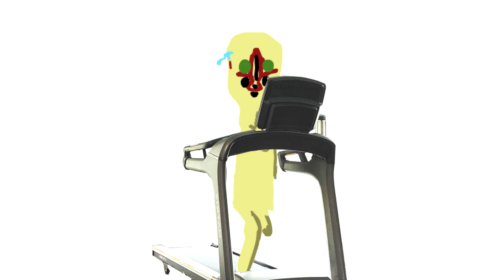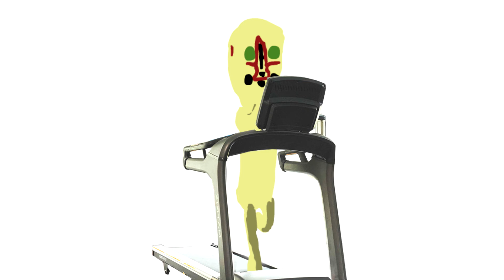How 173 actually moves [REAL]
Always wanted to make 173 run after imagining what it would look like in middle school

Wonder what he's running for... Maybe morning jog? Maybe just to snap ur neck... Yeah probably the last one... oh wait he's just exercising.